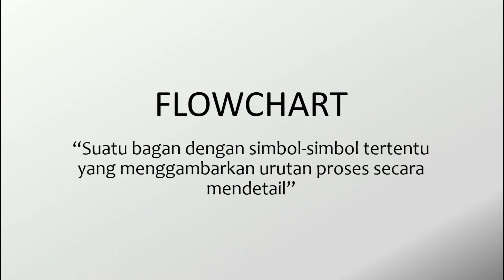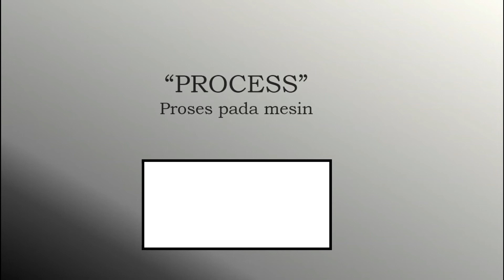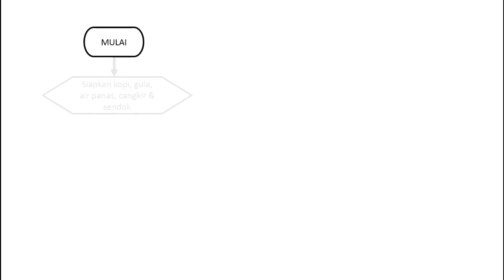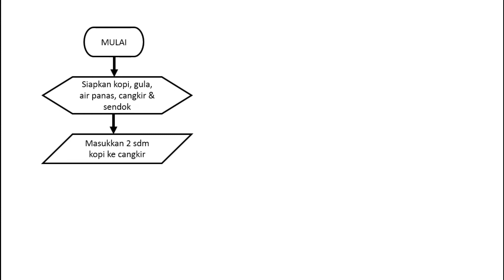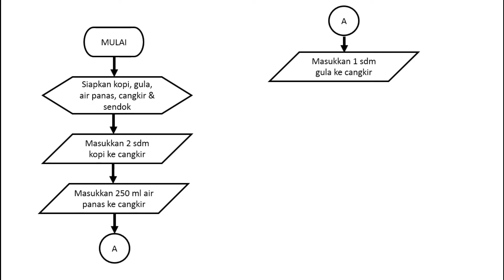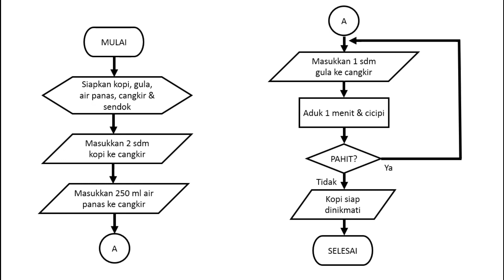Membuat Flowchart Program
Video ini berisi tentang pengertian, simbol pada flowchart dan cara penggunaannya yang sangat berguna untuk pemograman dasar & logika sebelum membuat program.